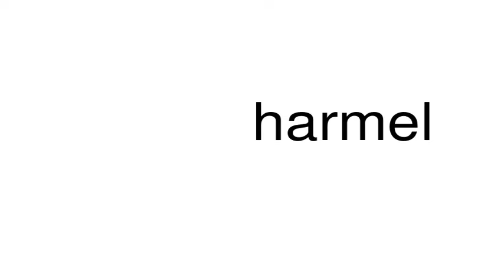How to pronounce harmel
This is a satire channel. This is a satire channel. How to pronounce the word harmel.